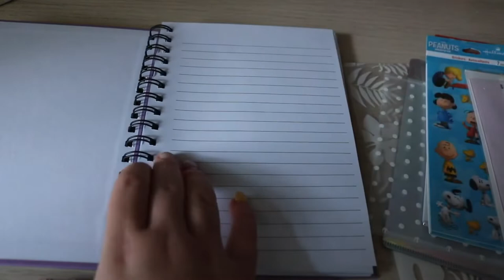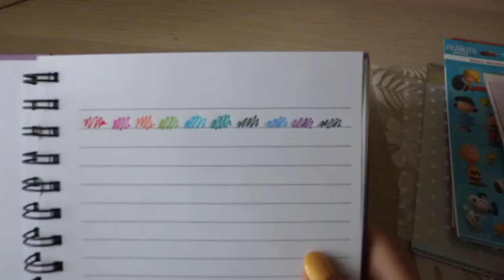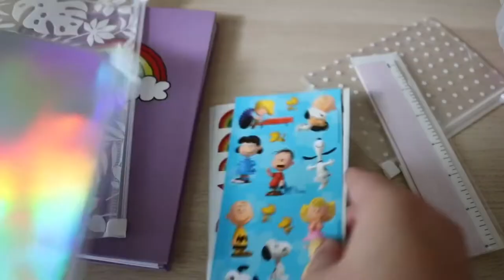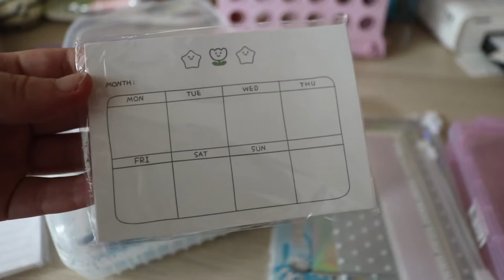Walmart Office Supplies haul + Organization ✏️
Walmart office supplies and stationery haul plus organization video.